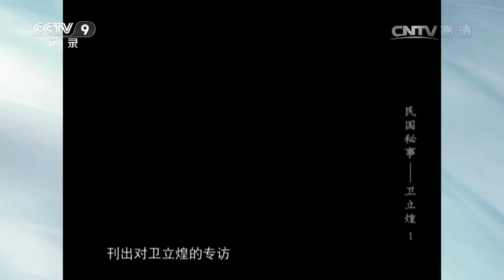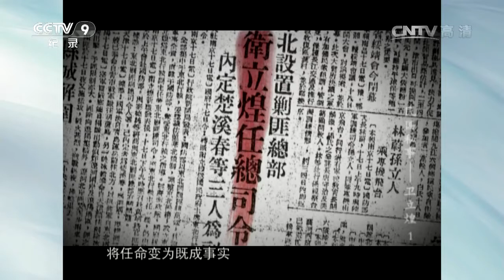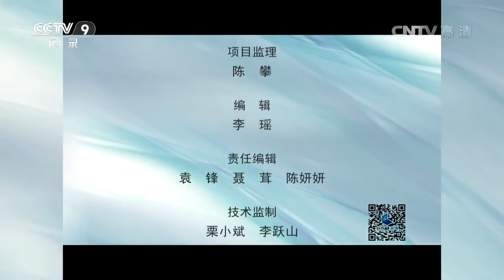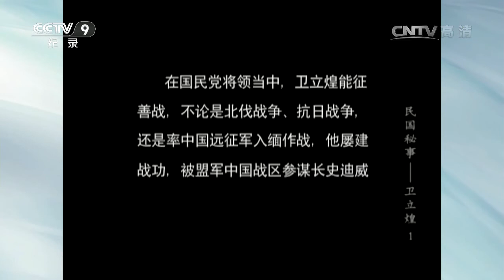20171128 民国秘事卫立煌 民国秘事——卫立煌 上集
卫立煌，安徽合肥人，国民党陆军二级上将，青年时期曾在孙中山先生广州国民政府担任警卫，后历任国民革命军各级军职，曾担任河南省主席，中.